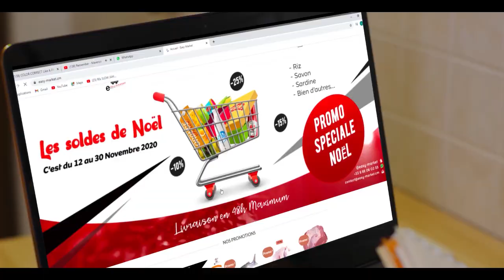Hier EQUINOX TV a rendu un vivant Hommage à Mme COOPER..un Mbengiste donne les Raisons de sa M.O.R.T